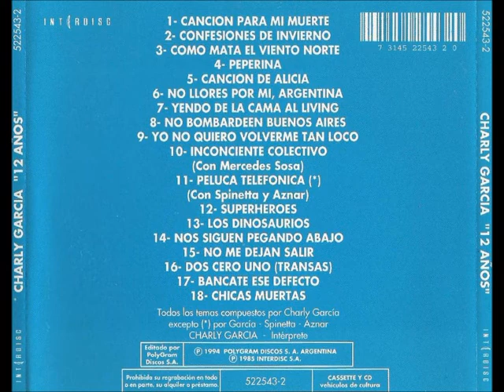Charly García, Luis Alberto Spinetta y Pedro Aznar - Peluca Telefónica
García - Spinetta - Aznar
Peluca Telefónica
sacado del CD "12 años"

Letra:
No le debo nada a Entel
me cuido la nariz
el silencio termina mañana
me voy a desvestir.
El tiempo que yo soñé
es la eternidad, es la dulce fe
de que sigas conmigo por siempre
por siempre por aquí.
Y cuando encuentro un amigo
lo tengo que buscar,
y voy al supermercado
buscando un capataz.
El sueño que yo soñé
es la humanidad
es la humanidad
el poeta tenía razón
la balsa hay que tomar.
Cortenla, déjenos vivir en paz,
sáquenla, sáquenla un poquito, sáquenla un poquito.
Cuando vuelvo a mi casa temprano
me tengo que tomar
un litro de vino prestado
que no pienso pagar.
El día que estoy aquí, ese amanecer, es dónde querer
y mirar tus ojos en navez
viajando hacia mí.
Telefono, tiráte ya del trampolín.
Papelón, sacáte la gomina, pelá la brillantina.
Ya no tengo monedas de nylon
perdí mi peluquín.
Me sigo pavimentando y llegaré hasta el fin
Alegría, quiero ver tu foto en los diarios
riendote por qué.